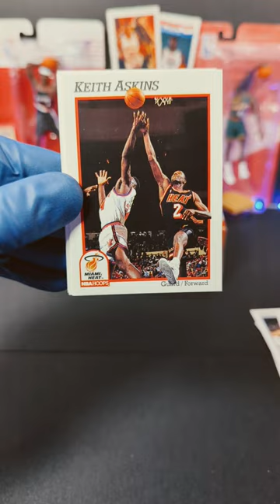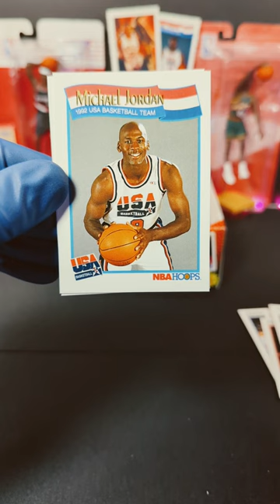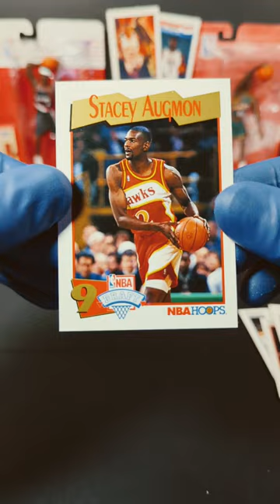1991 NBA Hoops Basketball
Hello, today we have another awesome pack opening from 1991 NBA Hoops Series 2! This pack is loaded with awesomeness! I love this set of NBA basketball cards one of my favorites with the Dream Team insert cards made it one of my top 5 set's of all time for me. What do you think of this set?